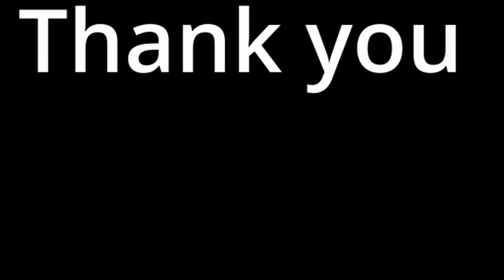American Truck Simulator, Missoula to Kallspell MT